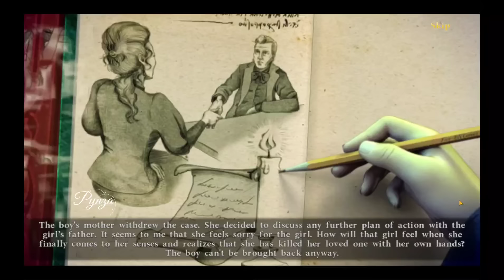Mystery Detective Adventure Case 2: Improbable Suicide Full Walkthrough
Let's Play Mystery Detective Adventure Case 2: Improbable Suicide Full Game Walkthrough | Free to Play | Pynza

The owner of the brothel does not believe that her son took his own life. Could it be a murder?